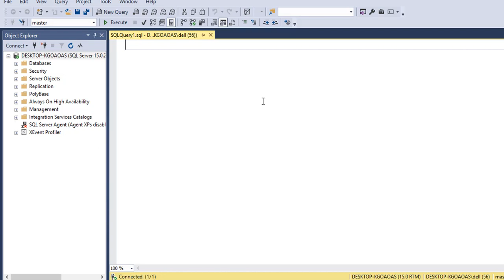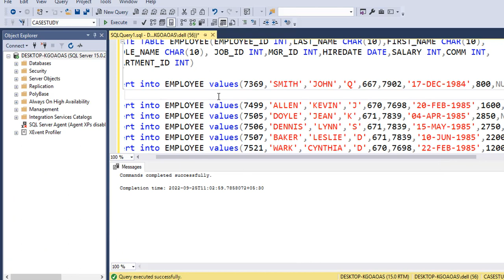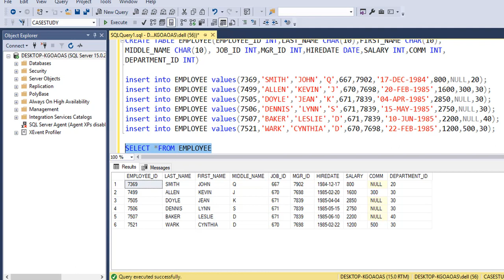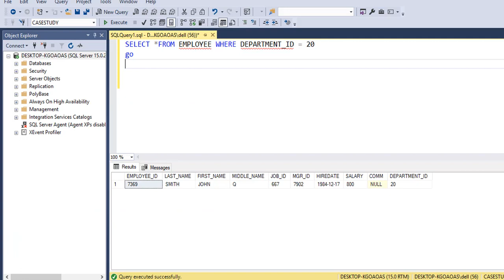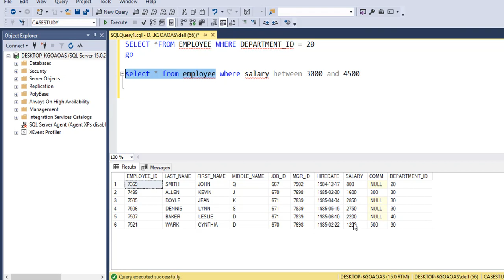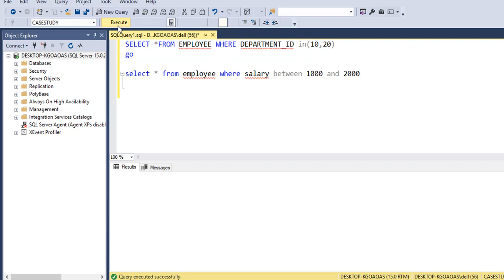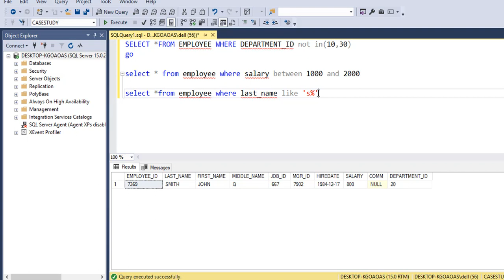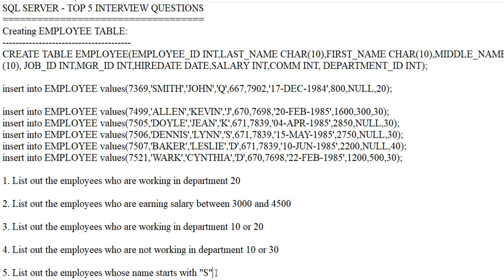SQL Top 5 Important Interview Questions in Telugu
This Video is SQL Top 5 Important Interview Questions in Telugu by Srinivas Reddy Excel Telugu Videos.

SQL SERVER - TOP 5 INTERVIEW QUESTIONS
Creating Database:

 CREATE DATABASE CASESTUDY

insert into EMPLOYEE values(7369,'SMITH','JOHN','Q',667,7902,'17-DEC-1984',800,NULL,20);

insert into EMPLOYEE values(7499,'ALLEN','KEVIN','J',670,7698,'20-FEB-1985',1600,300,30);
insert into EMPLOYEE values(7505,'DOYLE','JEAN','K',671,7839,'04-APR-1985',2850,NULL,30);
insert into EMPLOYEE values(7506,'DENNIS','LYNN','S',671,7839,'15-MAY-1985',2750,NULL,30);
insert into EMPLOYEE values(7507,'BAKER','LESLIE','D',671,7839,'10-JUN-1985',2200,NULL,40);
insert into EMPLOYEE values(7521,'WARK','CYNTHIA','D',670,7698,'22-FEB-1985',1200,500,30);

1. List out the employees who are working in department 20

Select *from employee where department_id=20;

2. List out the employees who are earning salary between 3000 and 4500

Select *from employee where salary between 3000 and 4500;

3. List out the employees who are working in department 10 or 20

Select *from employee where Department_Id in(10,20);

4. List out the employees who are not working in department 10 or 30

Select *from employee where Department_Id not in(10,30);

5. List out the employees whose name starts with "S"

Select *from employee where Last_name like 'S%';